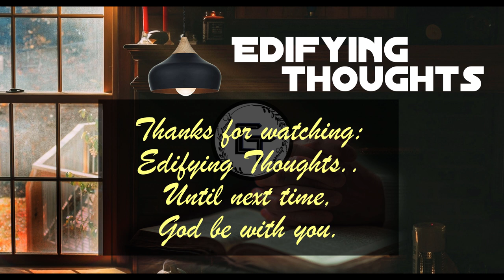Edifying Thoughts - E064 - Evg. P C Varghese (Theme: 'O man greatly beloved')